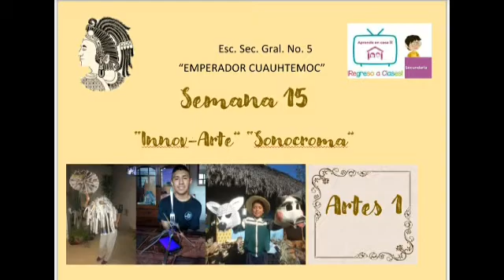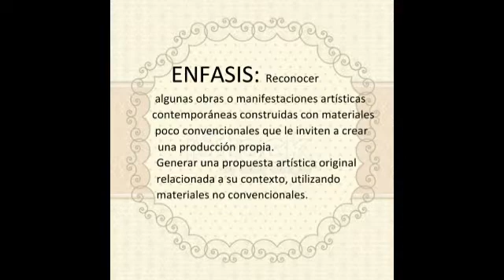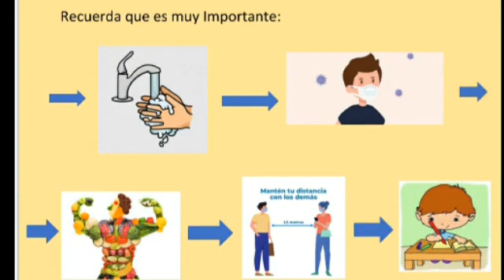Semana15_Artes1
Materia. Artes 1
Semana 15. Del 30 de noviembre al 04 de diciembre del 2020
Secundaria General No. 5 "Emperador Cuauhtémoc"
Docente. Leonor Guadalupe Mata Reyes

Contenido y repaso de la semana comprendida del 30 de noviembre al 04 de diciembre del 2020 de la programación de "Aprende en Casa II" en la materia de Artes 1.